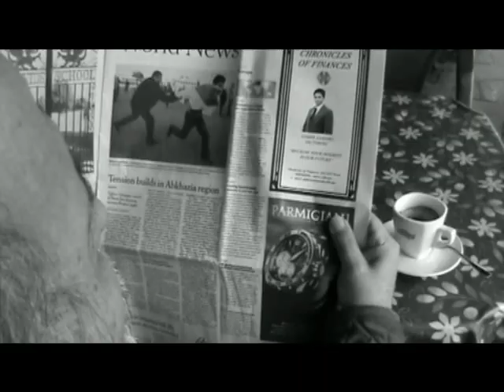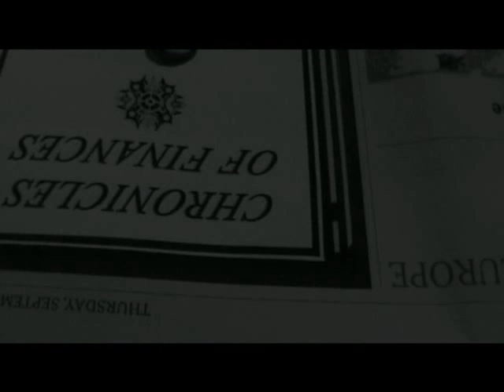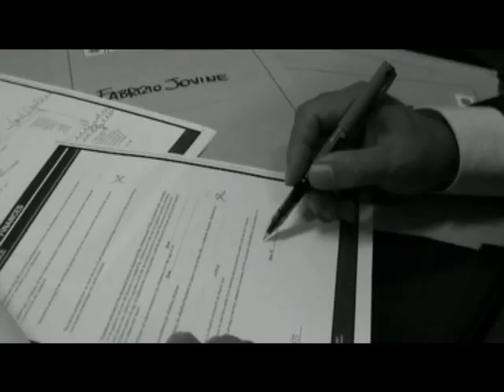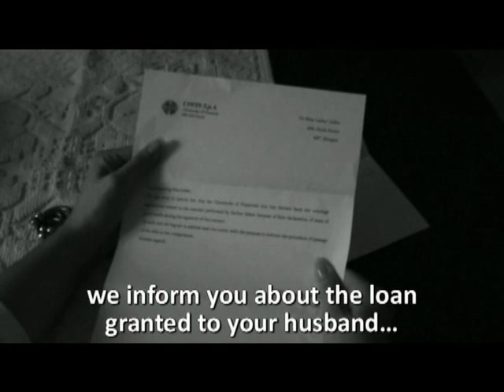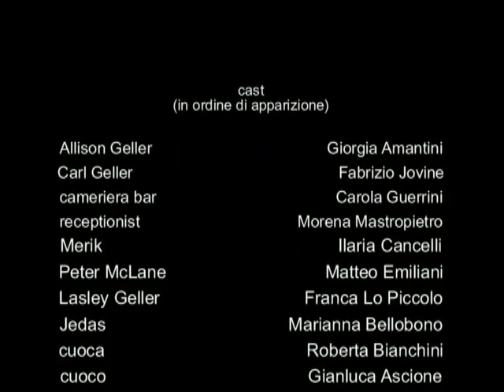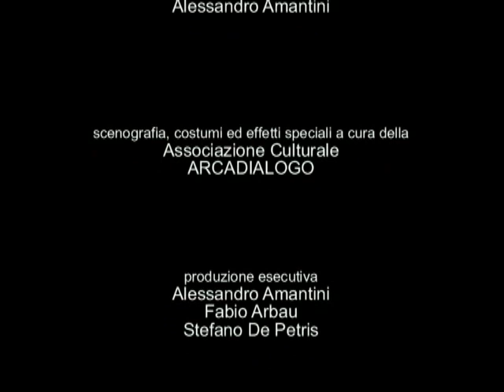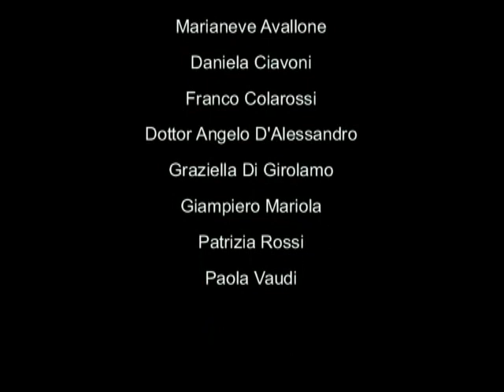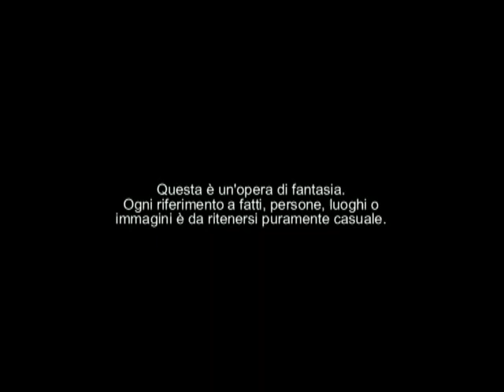CRI$I$ (2009) - Il Film (SUB ENG)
CRI$I$
Mediometraggio
Nazione: Italia
Anno: 2009
Genere: Thriller/Horror
Colore – B/N
Durata: 42′ circa

Allison Geller, una ragazza con difficoltà economiche, perde inaspettatamente il padre in circostanze misteriose. Una lettera della Chronicles of Finances, la società con la quale suo padre Carl aveva stipulato un contratto di cessione del quinto al fine di risolvere i loro problemi, sconvolge ulteriormente la sua vita, mettendola sulle tracce di una complessa organizzazione a delinquere. Il desiderio di difendere l’onore e la reputazione del padre, ingiustamente accusato di falsa dichiarazione, esorta Allison a indagare a fondo e con coraggio nella vicenda, sino al momento in cui, grazie all’intervento di un ispettore di polizia già concentrato sul mistero di inspiegabili morti recenti, giunge alla soluzione dell’enigma e allo scontro finale con una dimensione soprannaturale, dominata da esseri demoniaci.

Con la partecipazione straordinaria di Fabrizio Jovine

Realizzato da  A&A Production in collaborazione con l' Associazione Culturale Arcadialogo

Soggetto  Alessandro Amantini
Sceneggiatura  Marianna Bellobono
Fotografia  Giorgia Amantini
Musiche originali Domenico Mannelli
Montaggio ed effetti visivi  Alessandro Amantini
Disegno luci a cura di Matteo Emiliani
Trucco Maria Elisa Cianfriglia
Make-Up Alessandro Amantini
Costumi e scenografie Associazione Culturale Arcadialogo
Regia Alessandro Amantini